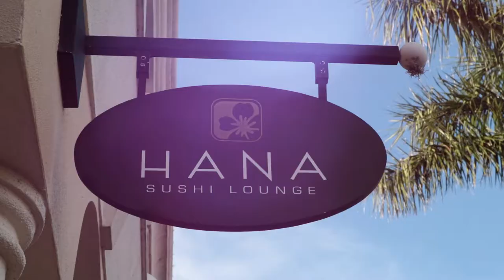Hana Sushi Bar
Promotional video for the upcoming bar at Hana Sushi Lounge